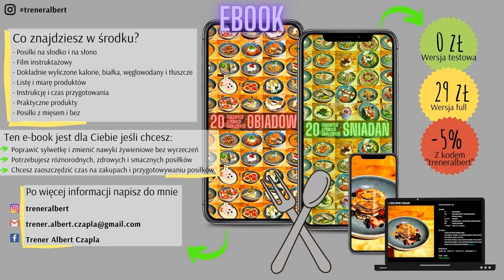MAKARON Z JABŁKIEM I KOKTAILEM PROTEINOWYM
EBOOK ZDROWE, SZYBKIE I SMACZNE OBIADY!
PO WIĘCEJ INFORMACJI NAPISZ PROSZĘ WIADOMOŚĆ NA

Chcesz poprawić swoją sylwetkę lub popracować nad zdrowiem?
Napisz do mnie prywatną wiadomość.

Staram się dawać Wam dużo motywacji, wartości, inspirować Was do działania oraz promować aktywność i zdrowie.

Jeśli chcesz mieć porządna dawkę mocy do działania :D

►Kim jest Albert?
Albert Czapla co certyfikowany trener oraz dietetyk.
Ukończył studia na Akademii Wychowania Fizycznego w Krakowie, na specjalizacji Trener Personalny. Ukończył szkolenia specjalistyczne z zakresu dietetyki oraz programowania treningowego. Od kilu lat pomaga osobą które mają założone różne cele, związane ze zdrowiem i sylwetką.